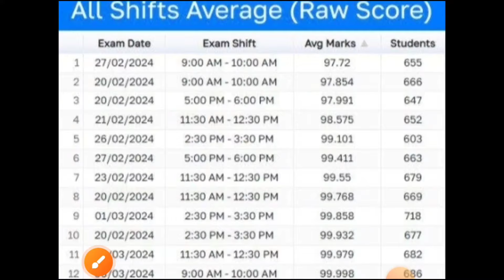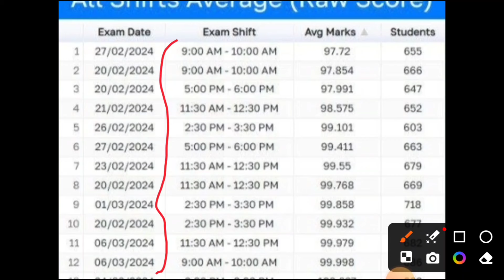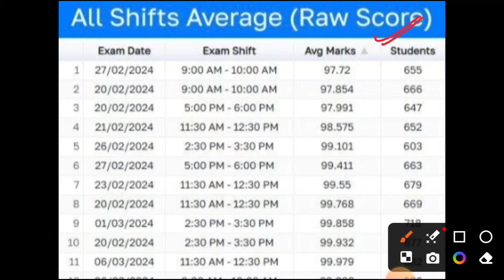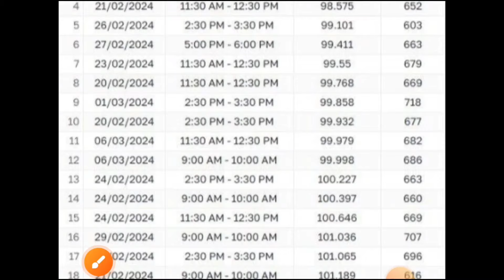SSC GD Score Card Official 2024 | SSC GD Normalization Marks 2024 | SSC GD Normalized Marks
ssc gd score card 2024 date
ssc gd expected cut off 2024
ssc gd maximum marks
ssc gd highest salary
ssc gd answer key 2024 kaise dekhe mobile se
ssc gd answer key 2024 kaise nikale
ssc gd answer key 2024 kaise dekhen
ssc gd answer key 2024 kaise check karen
Ssc gd answer key 2024 score Card
Ssc gd answer key link
Ssc gd ki answer key kaise dekhe 2024
Ssc gd answer key
Ssc gd score Card kaise dekhe 2024
ssc gd normalisation 2024 kaise check kare
ssc gd normalization marks 2024
ssc gd normalisation 2024 shift wise
ssc gd normalisation kaise check karen
ssc gd score calculator
ssc gd score card 2024 kaise dekhe
ssc gd score kaise check kare
ssc gd score card 2024 kaise check kare
Ssc gd result date
Ssc gd Marks Kaise Check kare
ssc gd hard shift 2024
ssc gd 2024 ki sabse hard shift
ssc gd 2024 ki hard shift
ssc gd 2024 me sabse hard shift
ssc gd normalisation 2024 hard shift
ssc gd 2024 me hard shift
ssc gd 2024 me konsi shift hard thi
ssc gd exam 2024 hard shift
which shift is hard in ssc gd 2024 shift
How to check SSC gd 2024 Answer Key Markssheet
SSC GD 2024 Answer key se sdihe marks kaise calculate kare
SSC GD 2024 score card kaise dekhe
SSC GD 2024 Answer Key Scorecard and Marksheet
ssc gd cut off 2024 normalization marks
ssc gd normalisation 2024
ssc gd 2024 normalisation
ssc gd normalisation new 2024
ssc gd normalisation Mark&#39;s 2024
ssc gd gd normalisation
ssc gd normalisation in Bengali
ssc gd state wish cut off 2024
ssc gd normalisation kaise hota hai
ssc gd negative marking 2024
ssc gd
ssc gd normalisation
ssc gd normalization marks
ssc gd result
ssc gd answer key physical date
Normalization Marks
SSC GD Exam Strategy
SSC GD Guide
Physical Test Preparation
ssc gd score card Normalization Marks 2024